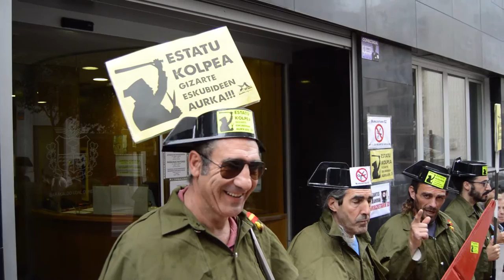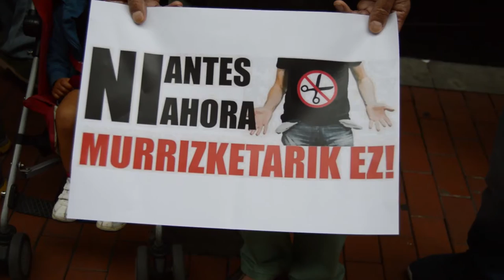Berri Otxoak denuncia un golpe de estado a los derechos sociales y a los deseos de cambio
Berri-Otxoak ha realizado una movilización con varias personas vestidas de Guardias Civiles para escenificar el golpe de estado a los derechos sociales y las ansias de cambio, que según denuncian ha realizado el nuevo equipo de gobierno de Barakaldo